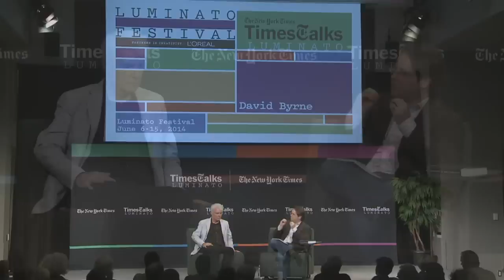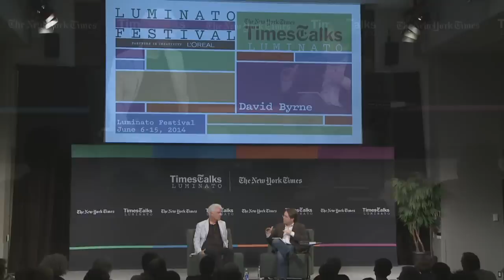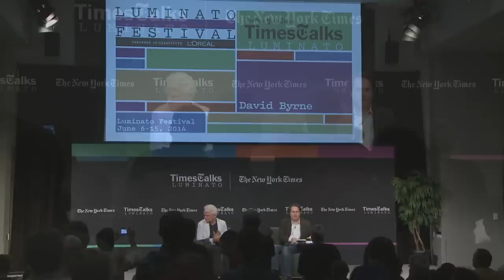David Byrne: TimesTalks Luminato 2014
If you know him solely for his 17 years with the Talking Heads and subsequent solo albums, then you've barely skimmed the surface of David Byrne's artistic genius. Byrne's kaleidoscopic career has included film and TV scores, filmmaking, theatre, journalism, visual arts, choreography, and, in keeping with his passion for cycling, the design of location-inspired bike racks. His collaborations extend from Twyla Tharp to Arcade Fire. Byrne's keen interest in the evolution of music and listening in the digital age will take centre stage in his wide-ranging interview with New York Times pop and jazz critic Ben Sisario.